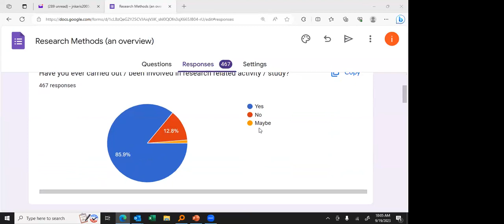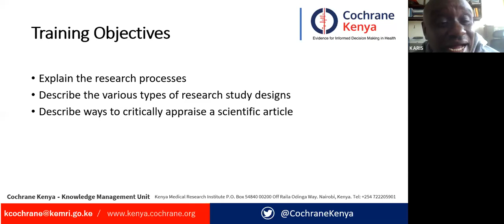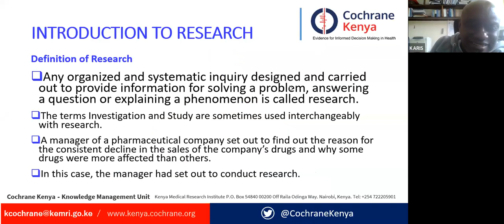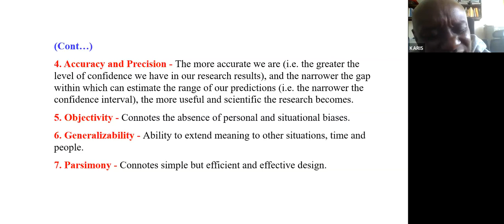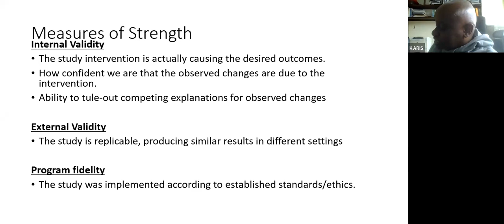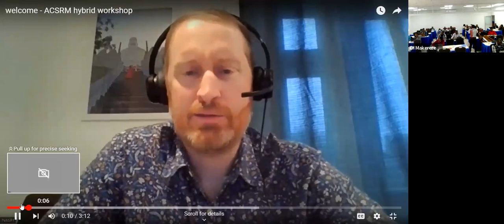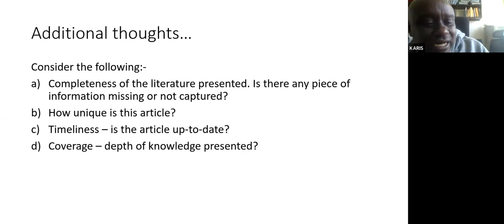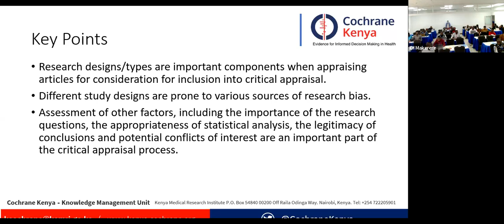Introduction to Research and Research Methods - Karris James